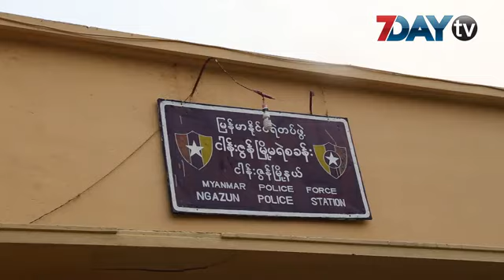ေလွ်ာ္စိုက္ခင္းမွာ ေဆးေျခာက္ပါဝင္မွန္းမသိလို႔ ခြင့္ျပဳခဲ့တာလို႔ မန္းတိုင္းဝန္ႀကီးခ်ဳပ္ဆို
မြို့သာစက်မှုဥယျာဉ်စီမံကိန်းဝင်းထဲမှာ စိုက်ပျိုးထားတဲ့ လျှော်စိုက်ခင်းမှာ ဆေးခြောက်ပါဝင်တာကို သိရှိခြင်းမရှိဘဲ လျှော်စိုက်ပျိုးတာကိုပဲ ခွင့်ပြုခဲ့တာဖြစ်တယ်လို့ မန္တလေးတိုင်းဒေသကြီး ဝန်ကြီးချုပ်ဒေါက်တာဇော်မြင့်မောင်က သတင်းမီဒီယာများနဲ့တွေ့ဆုံစဉ်မှာပြောကြားခဲ့တာပါ။

3M ကုမ္ပဏီက တင်ပြခဲ့တဲ့ထဲမှာ စက်ရုံသုံးဂုန်လျှော်ပါဝင်ပြီး လျှော်စိုက်ပျိုးဖို့အတွက်သာ ခွင့်ပြုခဲ့တာလို့ ဝန်ကြီးချုပ်က ပြောကြားခဲ့တာပါ။

မြန်မာနိုင်ငံမှာ လက်ရှိဆေးခြောက်ကို တရားဝင်စိုက်ပျိုးခွင့်ဥပဒေမရှိသေးတဲ့အတွက် စိုက်ပျိုးသူတွေဟာ အရေးယူခံရမှာ ဖြစ်ပါတယ်။

လူမှုကွန်ရက်စာမျက်နှာပေါ်မှာ ဆေးခြောက်စိုက်ပျိုးနေတယ်လို့ ပြန်နှံ့လာတဲ့အတွက် ပြည်ထဲရေးဝန်ကြီးဌာနက သွားရောက်စစ်ဆေးခဲ့ပြီးနောက် ဓါတုဗေဒစစ်ဆေးရေးဌာနခွဲ(မန္တလေး)ရဲ့အဖြေအရ ဆေးခြောက်ဖြစ်ကြောင်း တွေ့ရှိတဲ့အတွက် အမေရိကန်နိုင်ငံသားတစ်ဦး၊ စိုက်ကွင်းတာဝန်ရှိသူ မြန်မာနိုင်ငံသားနှစ်ဦးနဲ့ထွက်ပြေးတိမ်းရှောင်နေတဲ့ နိုင်ငံခြားသားတစ်ဦးတို့ကို မူးယစ်ပုဒ်မ၄ခုနဲ့ ငါန်းဇွန်းမြို့မရဲတပ်ဖွဲ့စခန်းမှာအမှုဖွင့်ထားတာပါ။

အခုလောလောဆယ်မှာ အဲဒီစိုက်ခင်းကို့ မဖျက်ဆီးသေးဘဲ ချိတ်ပိတ်ထားတယ်လို့ ဝန်ကြီးချုပ်ဒေါက်တာဇော်မြင့်မောင်ကဆိုပါတယ်။

ဆေးဘက်ဝင်လျှောက်ပင်စိုက်ပျိုးခြင်းကို တချို့နိုင်ငံတွေမှာတော့ တရားဝင် ခွင့်ပြုထားပါတယ်။

ထိုင်းနိုင်ငံမှာဆိုရင ်တရားဝင်လိုင်စင်တင်ပြီး အခြောက်ခံချိန်ဆေးခြောက် ပါဝင်မှုနှုန်း ၁ရာခိုင်နှုန်းမကျော်သော လျှော်ပင်များကို စိုက်ပျိုးခွင့်ပြုပြီး အမေရိကန်နိုင်ငံမှာဆိုရင်တော့ ဝ.၃ရာခိုင်နှုန်းထက် မကျော်ရန်သတ်မှတ်ထားတာဖြစ်ပါတယ်။

လက်ရှိမြန်မာနိုင်ငံမှာပြဌာန်းထားတဲ့ ဥပဒေအရ ဆေးခြောက်ပါဝင်နှုန်းကို ရာခိုင်နှုန်းနဲ့ သတ်မှတ်ဆုံးဖြတ်ခြင်းမျိုးမဟုတ်ဘဲ ဆေးခြောက်အာနိသင်ပါဝင်ခြင်းရှိမရှိကို ဆုံးဖြတ်တာဖြစ်တယ်လို့ လက်ရှိတာဝန်ထမ်းဆောင်နေတဲ့ ရဲအရာရှိကြီးတွေကဆိုပါတယ်။

3Mအာဟာရဆေးဝါးကုမ္ပဏီကတော့ သဘာဝဆေးဘက်ဝင်လျှော်ပင်စမ်းသပ်စိုက်ပျိုးခြင်း၊ အခြောက်ခံခြင်း၊ အဆီထုတ်ခြင်း၊ ထုပ်ပိုးခြင်းလုပ်ငန်းများကို ဆောင်ရွက်ရန်ခွင့်ပြုမိန့်ကို ပြီးခဲ့တဲ့နှစ် သြဂုတ်လ၁ရက်က ရရှိပြီးဖြစ်တယ်လို့ ကုမ္ပဏီက သတင်းထုတ်ပြန်ထားပါတယ်။

ရုပ်သံသတင်းထောက် - ဖြိုးဖြိုးဇော်